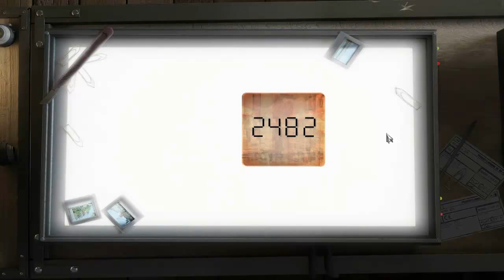Black Mirror 2 (English) Walkthrough part 12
Chapter 2

Darren trying to enter Fuller's secret room.